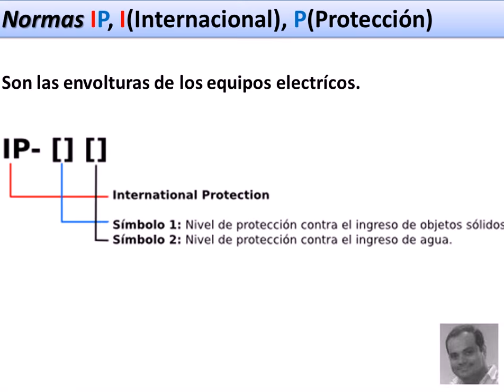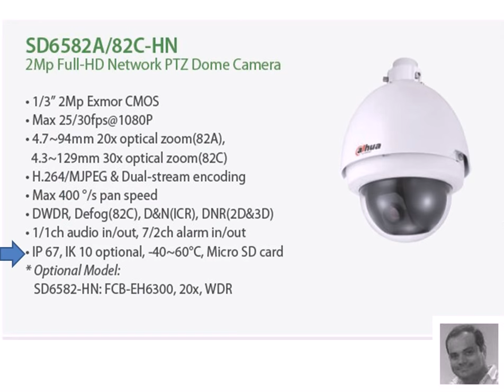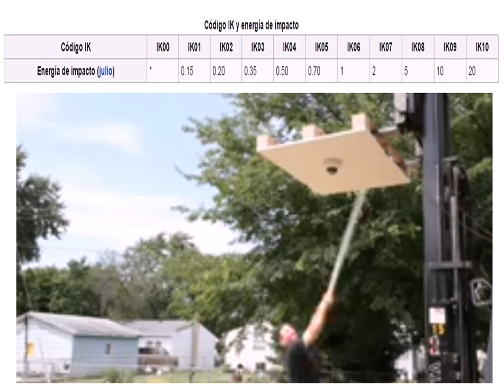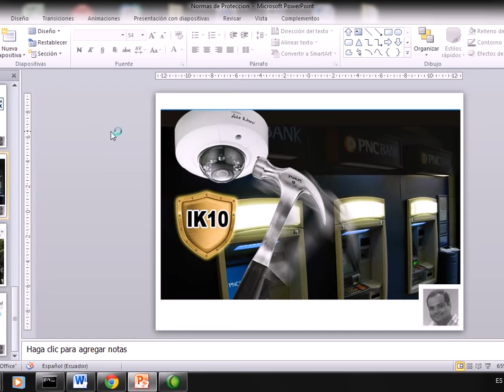Normas IP 66/67/68, IPK - Camaras de Seguridad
Camaras de seguridad, que significa IP 66/67/68, IPK

Ofrecemos servicio de Asesoramiento, Instalación y ventas de equipos de cctv.

Guayaquil - Ecuador